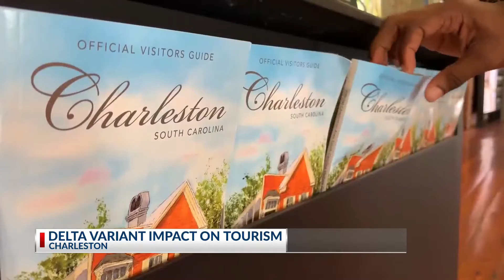Katie tourism 6